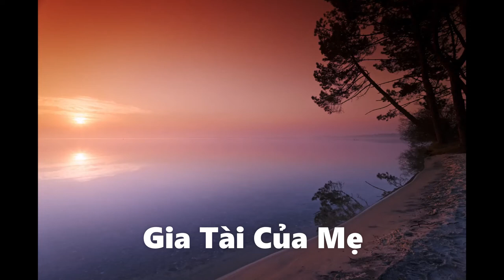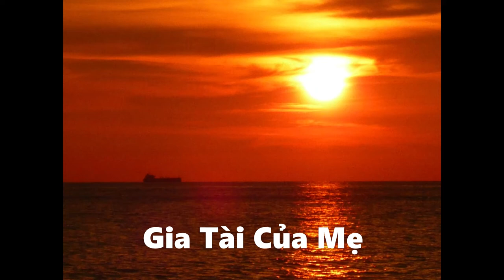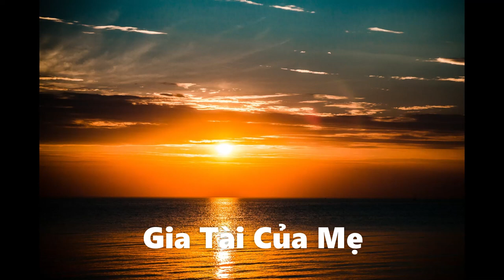Gia Tai Cua Me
Gia Tài Của Mẹ

Một ngàn năm nô lệ giặc tầu
một trăm năm đô hộ giặc tây
hai mươi năm nội chiến từng ngày
gia tài của mẹ, để lại cho con
gia tài của mẹ, là nước Việt buồn

gia tài của mẹ, một rừng xương khô
gia tài của mẹ, một núi đầy mồ

Dạy cho con tiếng nói thật thà
mẹ mong con chớ quên màu da
con chớ quên màu da, nước Việt xưa
mẹ mong trông con mau bước về nhà
mẹ mong con lũ con đường xa
ôi lũ con cùng cha, quên hận thù

gia tài của mẹ, ruộng đồng khô khan
gia tài của mẹ, nhà cháy từng hàng

gia tài của mẹ, một bọn lai căng
gia tài của mẹ, một lũ bội tình.